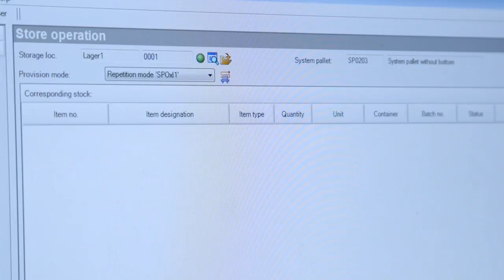New Robotic Lasers at ParkerSteel Canterbury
100 years on and our family run business are still leaders in the steel manufacturing and processing industry. With many decades of experience between us, we’ve worked hard to maintain our standards in flat laser cutting, as well as a number of other metal processes. ParkerSteel is proud to hold a number of BS EN standards, as well as CE marking for all our equipment and metals.

Our modern flat laser cutting machine is incredibly versatile, providing your business with a multitude of cutting and etching services for aluminium and steel. Thanks to our high precision lasers, we’re able to cut both thin and thick flat and formed sheet plate with ease. With both small and high volume batch profiling catered for, our machines can get the job done, no matter what the size of the project.